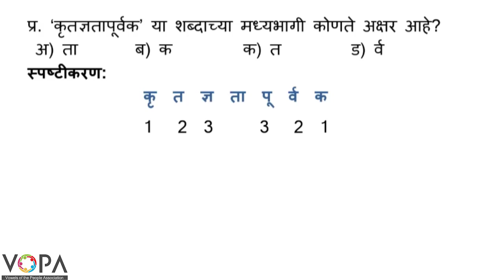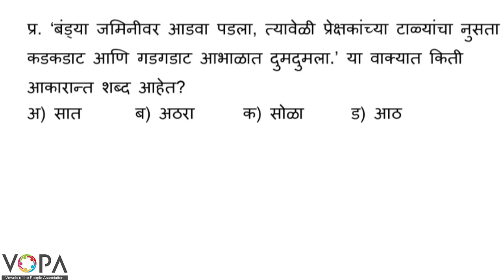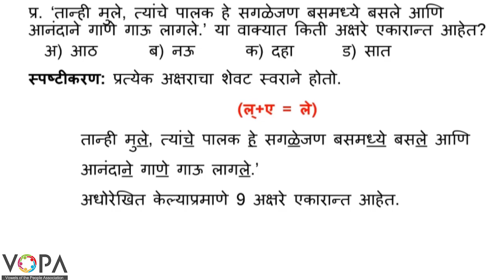८ वी | शिष्यवृत्ती | बुद्धीमत्ता | आकलन | सूचनापालन | V5 | V-School